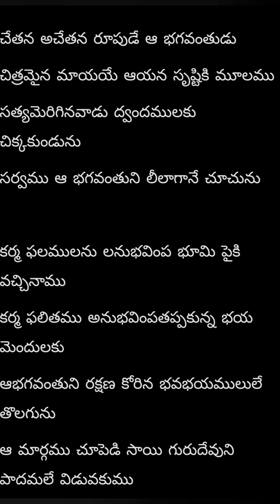Shiridi Sai Bhakthigeethalu (Sai Saranagathulu )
srusti chaithanyamu